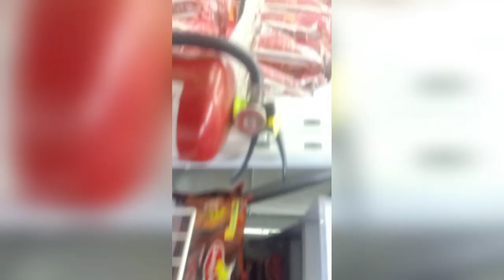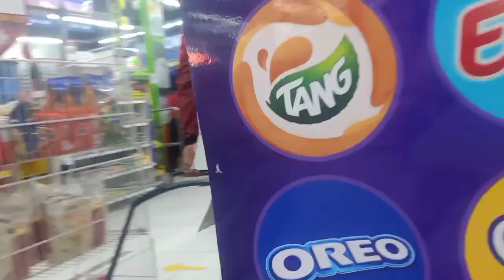TIP NG CUSTOMER PARA SA MAS NANGANGA ILANGAN || MOTOBLOOD TV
mga ka dugo samahan nyo kami sa pamamahagi ng kunting biyaya galing sa tip ng mga customer 😊

🙍 Instagram of ARACOLL:
aracoll.refandaircon

God to be Glory 🙏😇
RS mga ka dugo💪